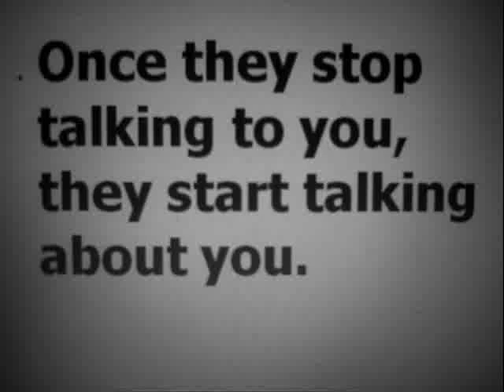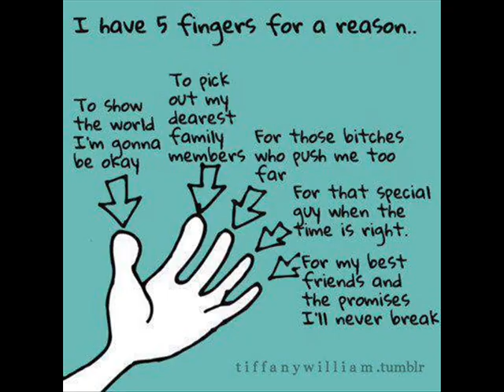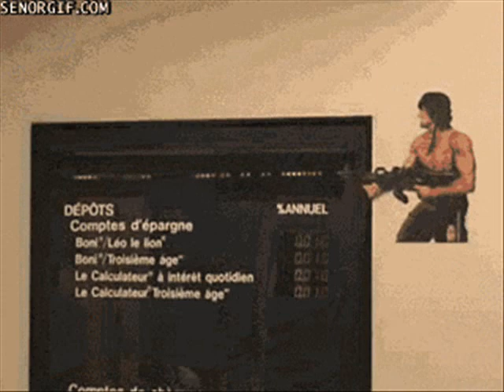Ethiopia: VOA interview Ethiopian oromo their farmland by government has taken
VOA interview Ethiopian oromo their farmland by government has taken